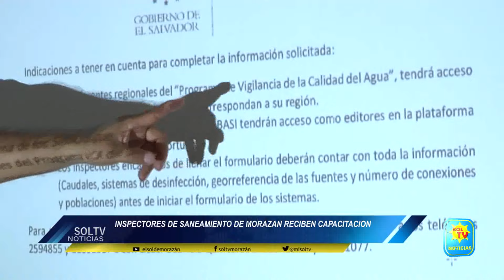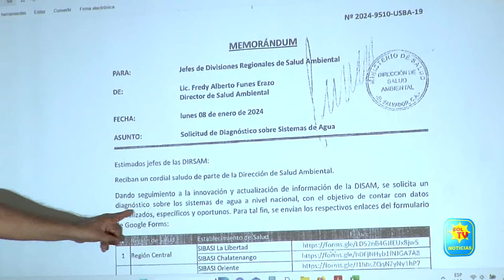INSPECTORES DE SANEAMIENTO DE MORAZAN RECIBEN CAPACITACION